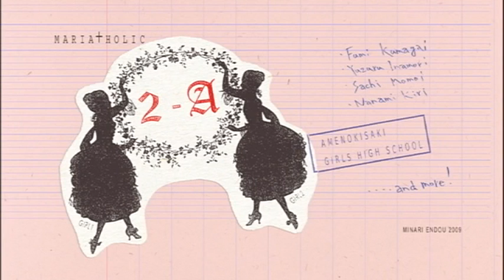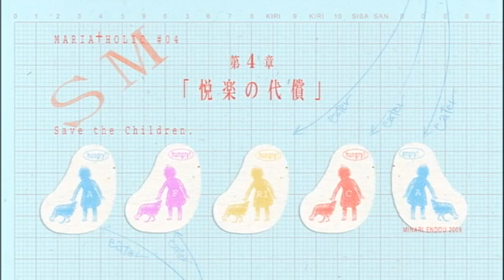【まりほり】まりあ†ほりっく 第1期をご紹介しますＰＶ（その2）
こちらは「まりあ†ほりっく」第1期（2009年1月～3月放送）をコンパクトにまとめたプロモーションビデオです！第2弾となる今回は、第3章『被虐の若芽』と第4章『悦楽の代償』の内容をご紹介します！

少しズレた感覚を持つ石馬隆顕や不器用さがいとおしい桐奈々美など、
天の妃女学院に編入したかなこの周囲は早速美少女がいっぱい！
鞠也のコスプレ攻撃も絶好調！

「もう第2期が待ち遠しくてしかたない！」という素敵な貴方も「実は1期見たこと無くて・・」なビギナーな貴方も、こちらを見て是非「まりあ†ほりっく」モードを感じてくださいね！

「今すぐ第1期を全部見たいよ～」という方は、
好評発売中のBlu-ray BOXをチェックしてくださいね！

そして「まりあ†ほりっく」の第2期、「まりあ†ほりっく あらいぶ」は、
2011年4月から放送開始予定！第1期を越えるハイテンションで制作進行中！
さあ、この春は是非一緒にレッツまりほり！

超絶ハイテンションコメディ「まりあ†ほりっく あらいぶ」が、
いよいよ2011年4月からテレビ東京、テレビ大阪、テレビ愛知、AT-Xにて放送開始予定！
テレビ東京にて4月7日から毎週木曜日深夜2時15分～
テレビ大阪にて4月8日から毎週金曜日深夜2時35分～
テレビ愛知にて4月13日から毎週水曜日深夜3時00分～
AT-Xにて4月14日から　毎週木曜日 9時30分／21時30分～
4月18日から　毎週月曜日15時30分／深夜3時30分～

※放送時間は変更になる可能性がございます。

★第1期のBlu-ray BOX　好評発売中！

原作：遠藤海成(月刊コミックアライブ連載/メディアファクトリー刊)
監督：新房昭之
シリーズ構成：横谷昌宏
キャラクターデザイン・総作画監督：守岡英行
副監督＝龍輪直征
シリーズディレクター＝宮本幸裕
総作画監督＝山村洋貴
音楽制作：メディアファクトリー
プロデュース：ジェンコ
アニメーション制作：シャフト
製作＝まりあ†ほりっく製作委員会

●キャスト
宮前かなこ：真田アサミ
祇堂鞠也：小林ゆう
茉莉花：井上麻里奈
石馬隆顕：甲斐田裕子
桃井サチ：新谷良子
桐奈々美：神田朱未
稲森弓弦：後藤沙緒里
寮長先生：沢城みゆき
志木絢璃：松来未祐
鼎藤一郎：杉田智和
ナレーション：上田燿司

(C)2009 遠藤海成・メディアファクトリー／まりあ†ほりっく製作委員会

★「まりあ†ほりっく」連載中！
コミックアライブホームページへ

★「まりあ†ほりっく」スピンオフ企画を連載予定！
コミックジーンホームページへ